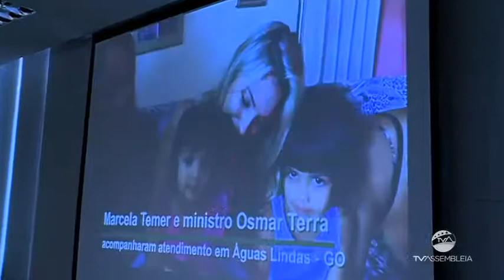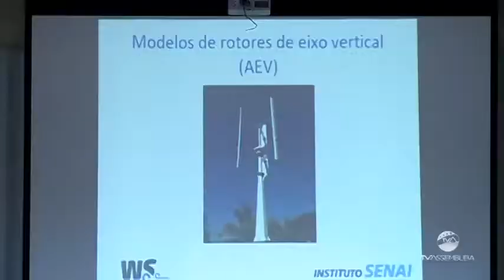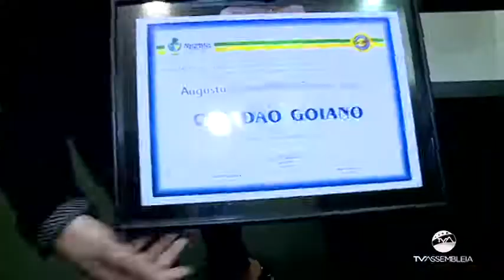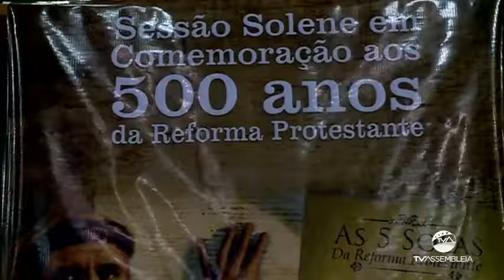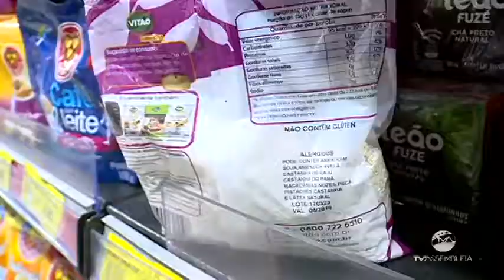JORNAL REPÓRTER ASSEMBLEIA - 24.11.2017